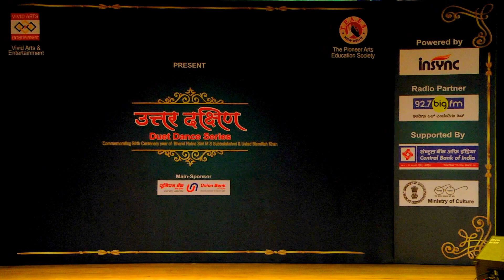Krishna ni Begne & Jidhar Dekhiye Shyam Viraje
Blend of Krishna ni Begane  baro (Vyastirth) & jidhar dekhiye shyam Viraje (Mahapran Nirala). Two shades of love Vatsalya &  Viyoga sringaar by in two different forms of Dance Kathak & Bharatnatyam by Smt Ruchi Sharma & Sujatha nair in Uttar Dakshin Concert